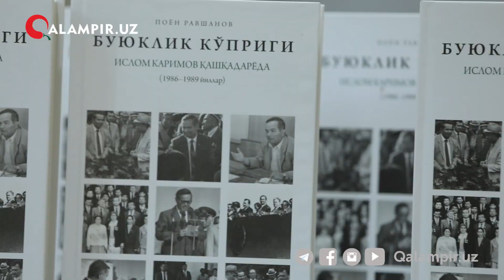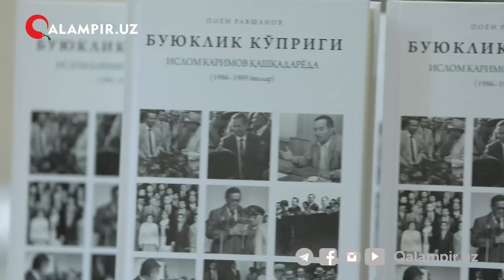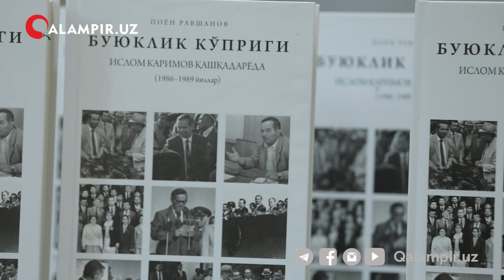"OQSAROY"DA TATYANA KARIMOVA BOSHCHILIGIDA ISLOM KARIMOV XOTIRLANDI